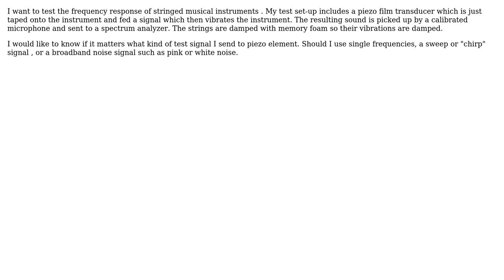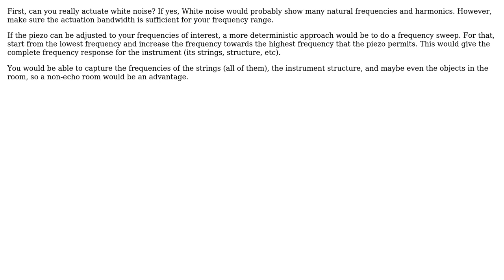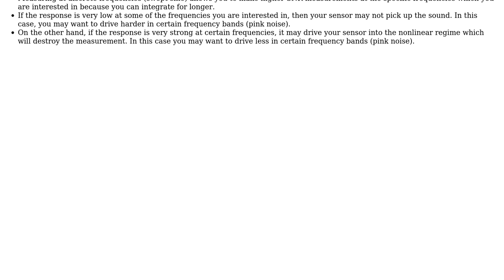What type of test signal is appropriate for frequency response analysis of string instruments?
Engineering: What type of test signal is appropriate for frequency response analysis of string instruments?

With thanks & praise to God, and with thanks to the many people who have made this project possible! | Content (except music & images) licensed under CC BY-SA | Music | Images & others | With thanks to user William Hird user Gurkan Cetin user Chris Mueller user Air and the Stack Exchange Network Trademarks are property of their respective owners. You are responsible for your own actions.